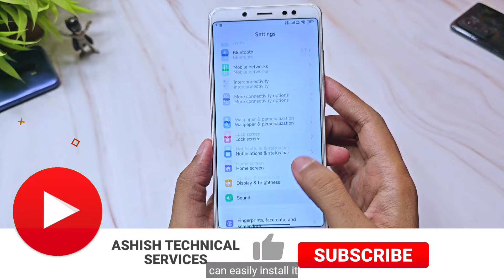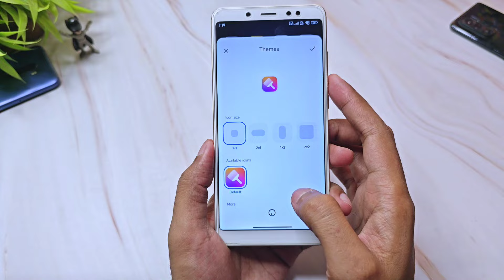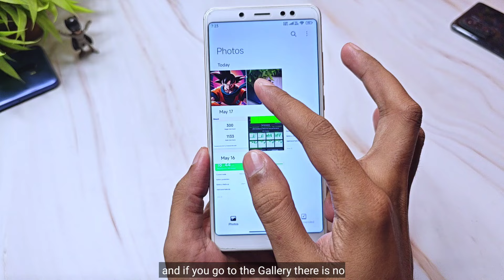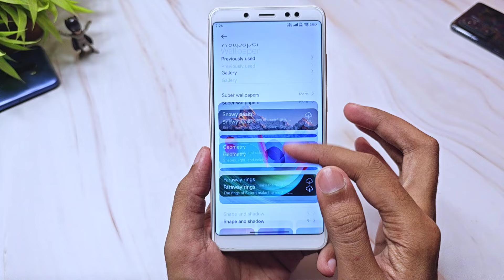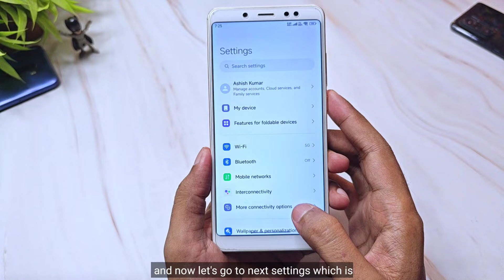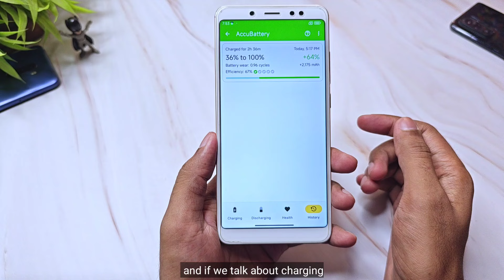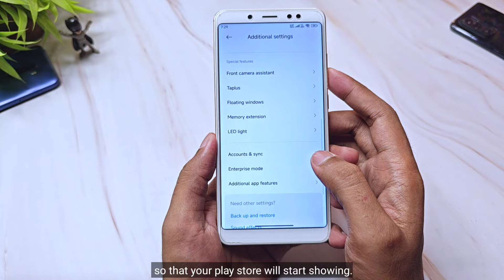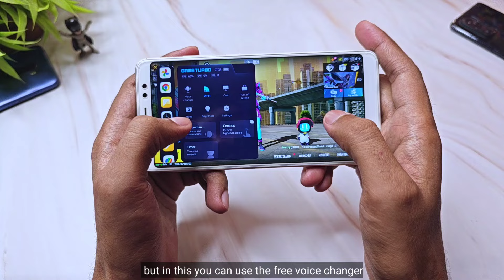Hyper OS 1.0.2.0 For Redmi Note 5 Pro | Android 13 | Fixed SD Card | AOD & Depth Wallpaper & More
By - @Sadpillsz